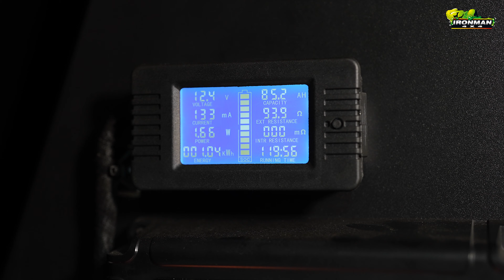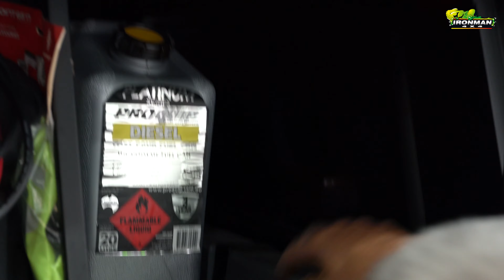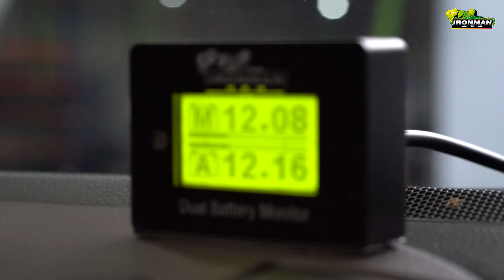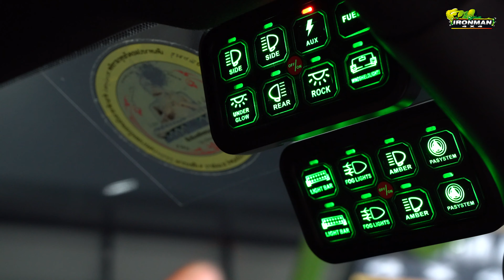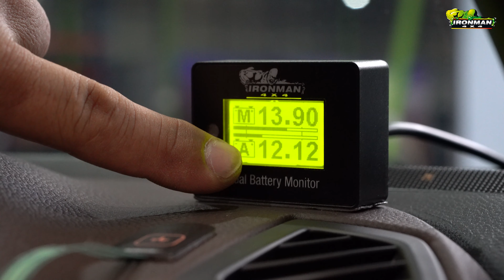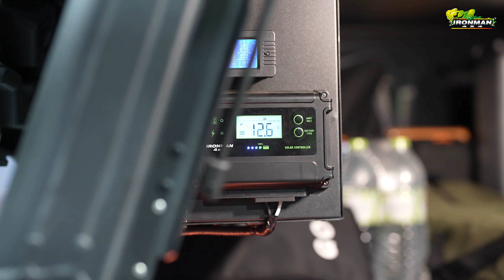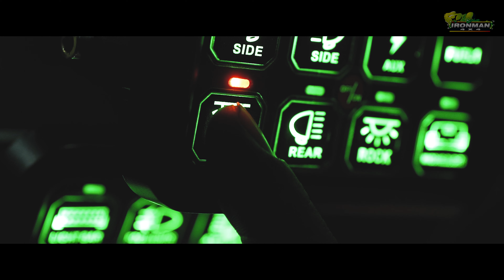D-Max V-Cross อีกแล้ว! แต่คราวนี้ครบกว่า หล่อกว่า ไปได้ไกลกว่า!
ฝากกด Like คลิปเราและกด Follow Channel ของเราด้วยนะครับ เพื่อที่ท่านจะไม่พลาดคลิปใหม่ๆจากช่องของเราครับ ขอบคุณครับ

Ironman 4x4 Thailand Platinum Flagship Store, ศรีนครินทร์ 60
📞 ภาษาไทย. 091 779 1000, 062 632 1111, 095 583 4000, 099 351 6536